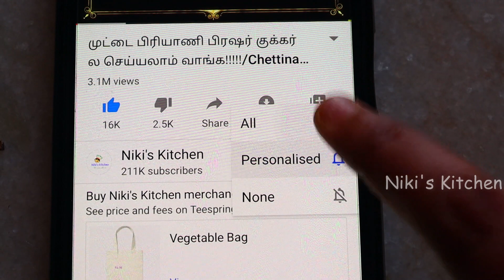காரசாரமான சிக்கன் வறுவல் செய்யலாம் வாங்க!/How to make chicken fry/Spicy chicken roast/Niki's kitchen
Hi friends,
                      In this video we will see how to make very very tasty and spicy chicken fry recie in tamil.This is absolutely my own style of making chicken fry with less ingredients.
the results came out amazing..sso guys must try this recipe and send me your feedback ...

All the recipes in this blog will be given with step wise pictures so you will find the best use of it.
i need your biggest support...